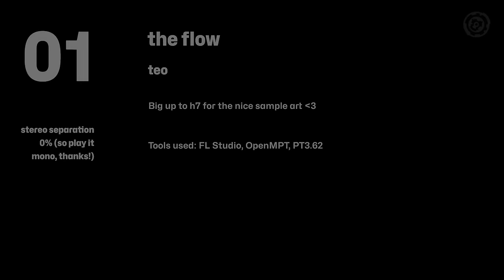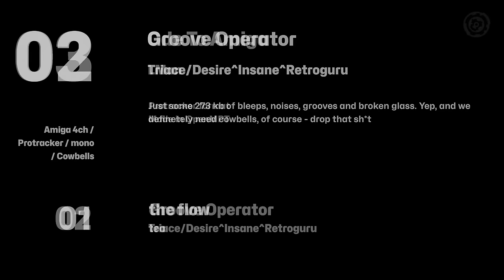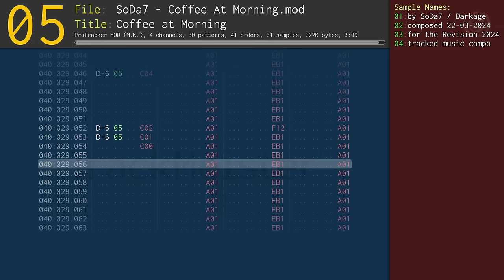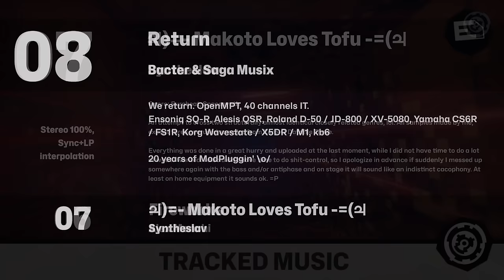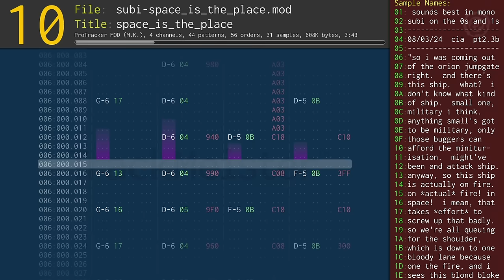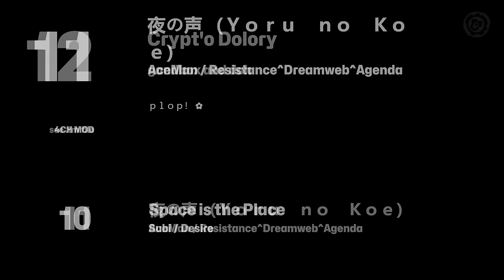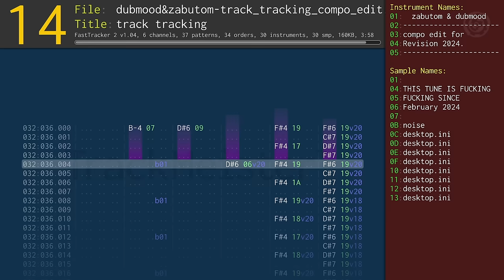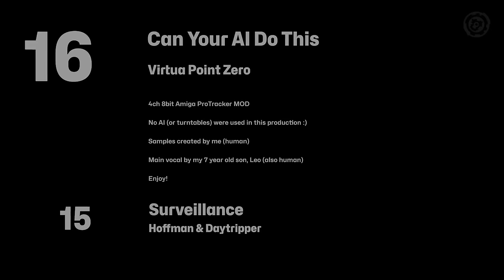Revision 2024 - Compo - Tracked Music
Timestamps:
00:00:00 Intro
00:01:38 the flow by teo
00:05:07 Groove Operator by Triace/Desire^Insane^Retroguru
00:08:53 Ode To Amiga by LMan
00:11:48 Roguecraft by Jogeir Liljedahl / MoN
00:16:07 Coffee at Morning by SoDa7
00:19:28 Fireworks by Alex Menchi
00:22:26 ♃)=- Makoto Loves Tofu -=(♃ by Syntheslav
00:26:27 Return by Bacter & Saga Musix
00:30:46 prod.e.u.s.mechafx#4001 by e!ghtbm/futuris^joker
00:33:45 Space is the Place by Subi / Desire
00:37:48 夜の声 （Ｙｏｒｕ　ｎｏ　Ｋｏｅ） by AceMan / Resistance^Dreamweb^Agenda
00:41:58 Crypt'o Dolory by gandbox and doh
00:45:06 saint lager by laamaa
00:47:44 Track Tracking by zabutom / Razor 1911 & dubmood / Razor 1911
00:52:15 Surveillance by Hoffman & Daytripper
00:56:05 Can Your AI Do This by Virtua Point Zero